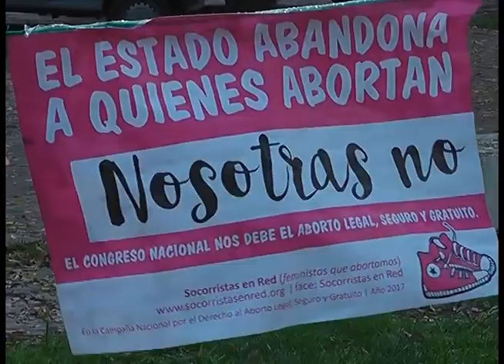Mujeres se manifiestan a favor del aborto legal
Con cánticos, se manifiestan a favor del aborto legal